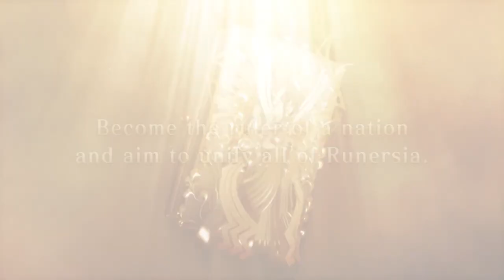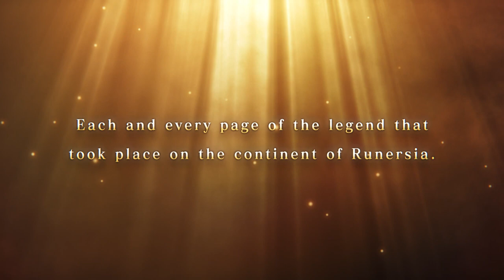Brigandine:The Legend of Runersia - PS4 - Trailer - Retail [Limited Run Games]